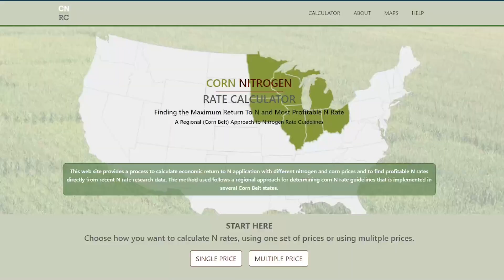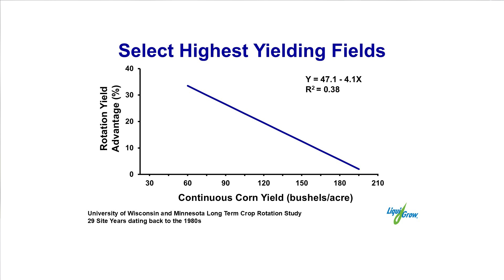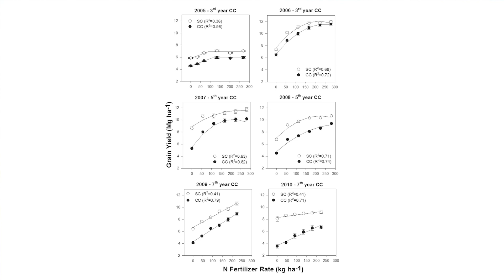Corn-on-Corn Tips: How to Reduce Continuous Corn Penalty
If you're planting corn-on-corn, which fields should you choose? What precautions should you take? What should you look for in a hybrid? Dr. Jake gives some helpful tips to keeping your yields high with continuous corn.

0:00 - Intro

1:22  - Apply More Nitrogen

2:22 - Less Yield Penalty in High Yield Fields

3:24 - Yield Penalty Grows with Time

4:55 - Tillage is Important

5:25 - Fungicide Application is more Profitable

6:16 - Good Stress Emergence and Disease Package Hybrids

6:43 - Starter Fertilizer